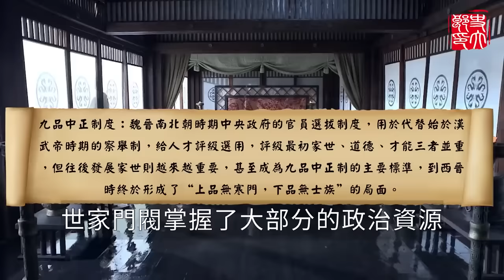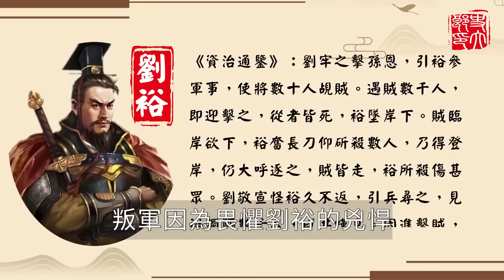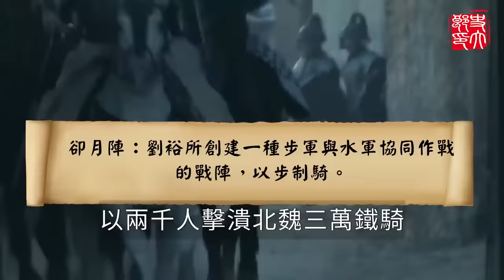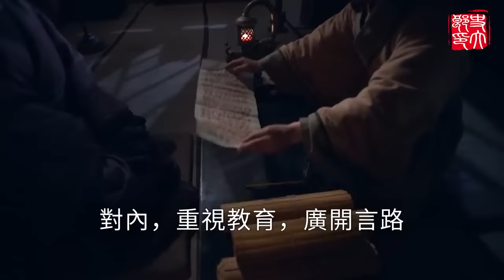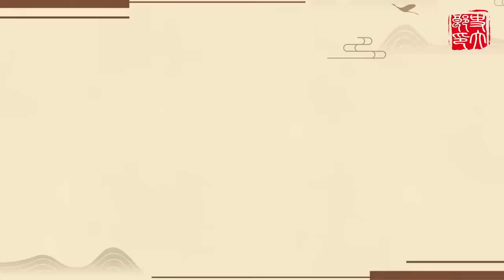南朝第一英主劉裕，他氣吞萬裏如虎，連殺6位皇帝，殺盡司馬一族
更多精彩影片：
史上最血腥的叛亂，安史之亂到底有多亂？滅1/4世界人口！徹底改變歷史走向
父慈子孝！血腥殺戮的玄武門之變，背後藏著何種陰謀？揭開權力背後的血腥爭奪